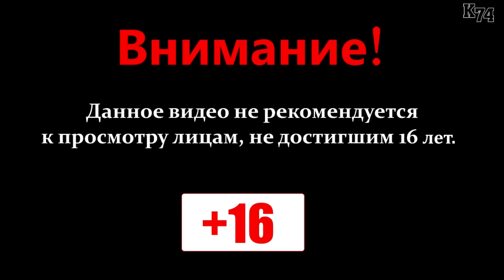SpinTires обзор мода ( Mercedes Actros + низкорамный трал )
►►►RaidCall  ID:10774855◄◄◄